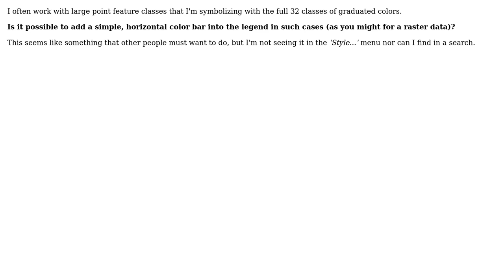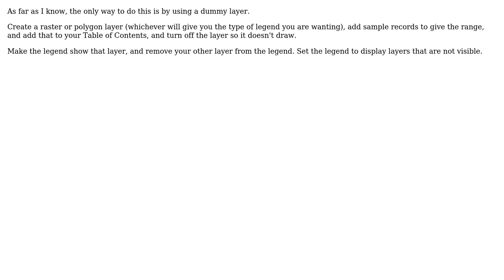GIS: Displaying bar legend for point data in ArcMap?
With thanks & praise to God, and with thanks to the many people who have made this project possible! | Content (except music & images) licensed under CC BY-SA | Music | Images & others | With thanks to user PolyGeo user Midavalo user D. Betchkal and the Stack Exchange Network Trademarks are property of their respective owners. You are responsible for your own actions.